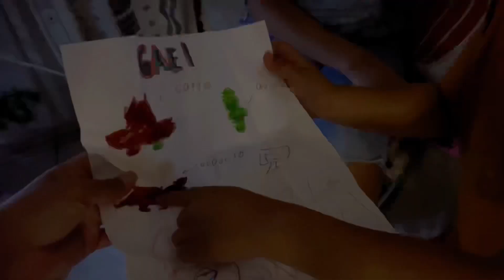ME HIZO LLORAR UN￼ ￼TAXISTA 😡 LIMPIEZA EN OTRA CASA ✅ DECORACIÓN | Ale García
🛍️MI TIENDITA
(Alegria Decoracion) ✅

ChicPoint (ale10)
Newchic (NCAR21)
ZOY solo yo (ALEG)
From To Tokyo (ALE10)
SHEIN (alegarcia) ✅

📱Correo electrónico:
🛑(Negocios, business)